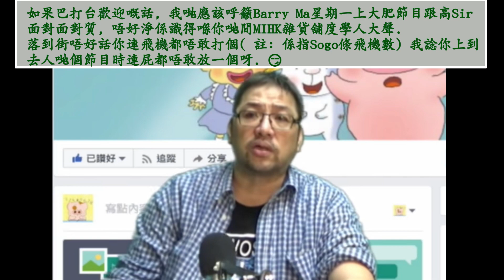艾文補習中心 高永健 上網台節目搵 巴打台/升旗易得道 大肥幫佢出頭. (若然Barry Ma/啤梨 咁想當面對質, 呢鋪佢可以求仁得仁喇)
升旗易得道 大肥
Barry Ma 馬健賢 啤梨
巴打台
艾文補習中心
高永健  Edmond Ko 高Sir
Lowjoke 低俗頻道
MiHK
啤梨晚報